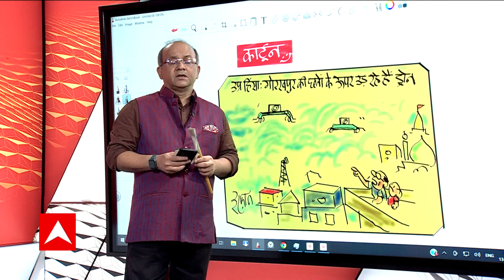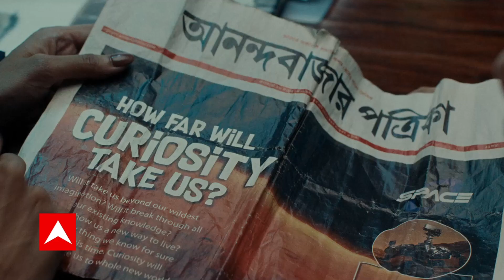Irfan Ka Cartoon : उत्तर प्रदेश हिंसा के चलते गोरखपुर के आसमान पर उड रहे है ड्रोन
प्रयागराज हिंसा के आरोपी के घर ध्वस्तीकरण के दौरान पुलिस को घर से कई अवैध असलहे भी मिले. पुलिस को घर से 12 बोर और 315 बोर के तमंचे मिले. इसके अलावा आरोपी ने कई कारतूस भी छिपाकर रखे थे. एसएसपी अजय कुमार ने बरामदगी की जानकारी दी है. गौरतलब है कि प्रयागराज स्थित करेली में जेके आशियाना कॉलोनी में जावेद अहमद का आलीशान मकान था. पुलिस ने शुक्रवार को शहर में हुए पथराव के मास्टरमाइंड जावेद अहमद उर्फ जावेद पंप सहित 68 लोगों को हिरासत में ले चुकी है.

पुलिस ने बताया था कि इस घटना को बेहद गंभीरता से लिया गया है और थाना खुल्दाबाद और थाना करेली में 70 नामजद अभियुक्तों और 5000 से भी ज्यादा अज्ञात शरारती तत्वों के खिलाफ 29 गंभीर धाराओं के तहत मुकदमा दर्ज किया गया है.